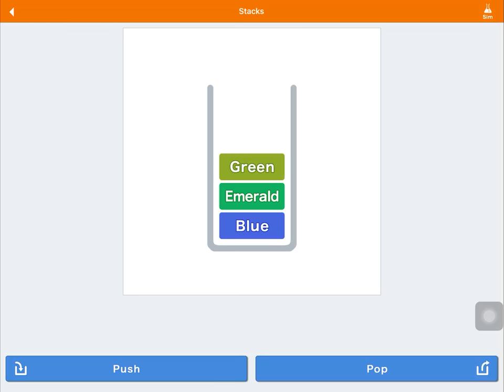Stack Operation - Push and Pop